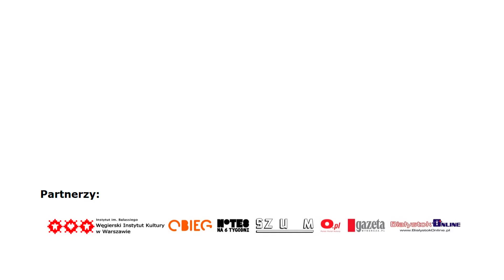ATTILA CSÖRGŐ - Kwadratura koła